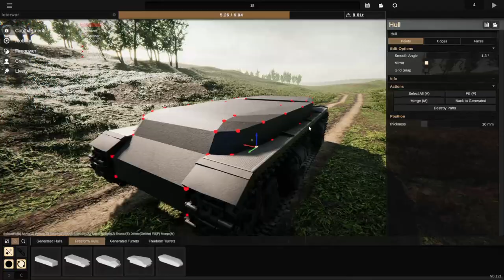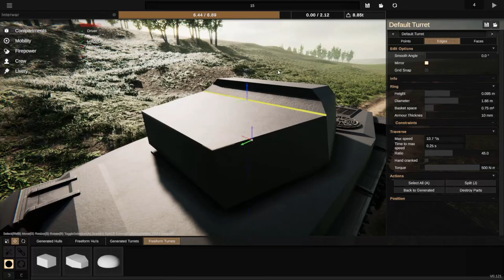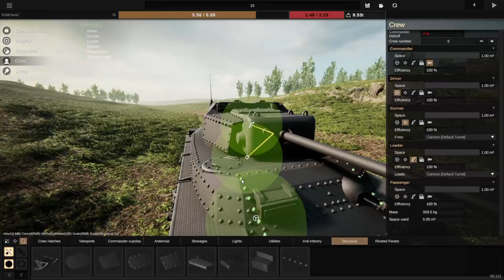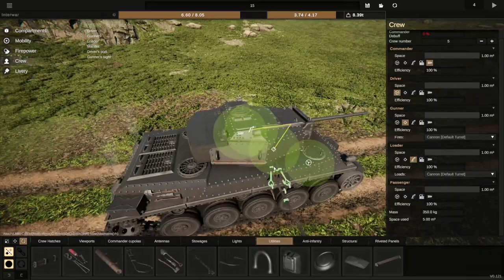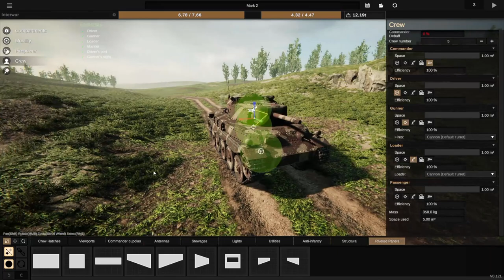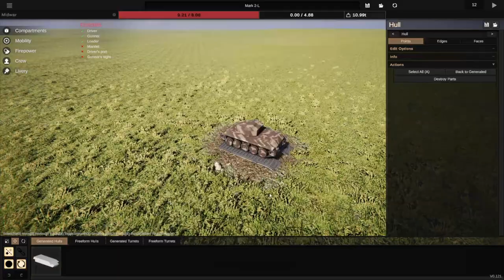Sprocket : The best tank I've EVER made?!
Today we are creating something truly monstrous, and taking it through the entirety of the inter-midwar campaign in sprocket! I do hope you enjoy!